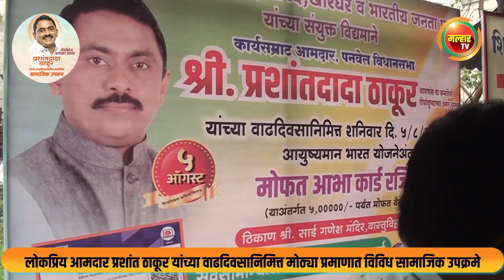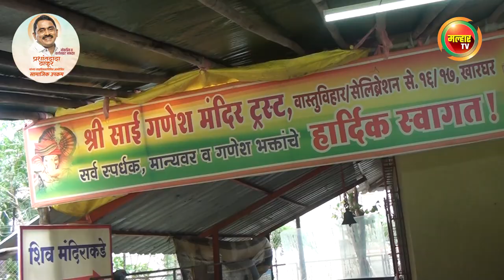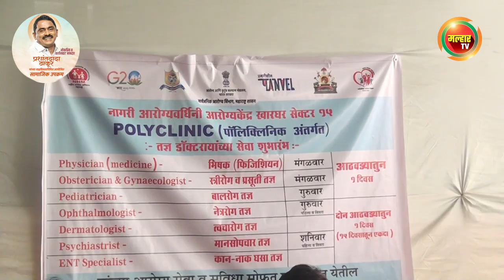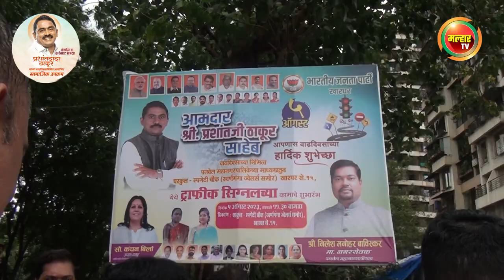लोकप्रिय आमदार प्रशांत ठाकूर यांचा वाढदिवस विविध सामाजिक उपक्रमांनी साजरा !!